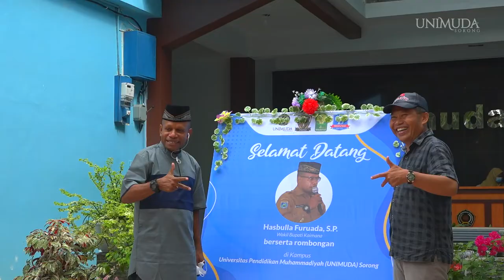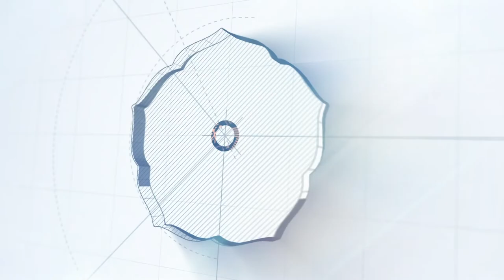Testimoni Wakil Bupati Kaimana, Hasbulla Furuada, S.P.